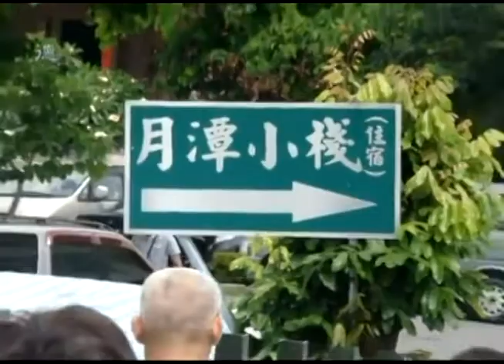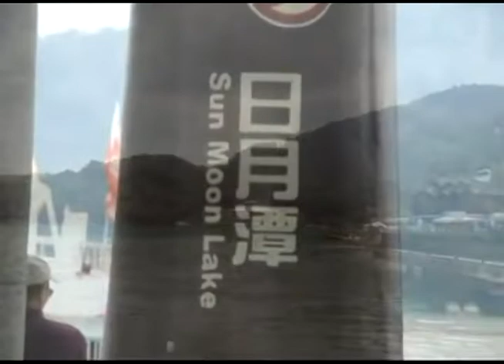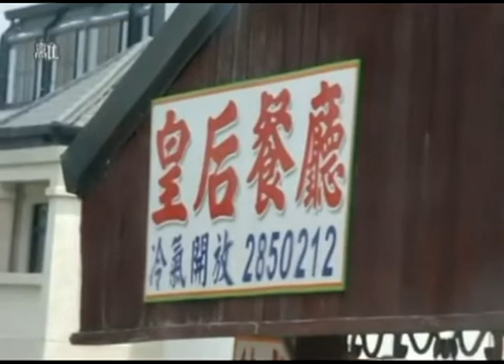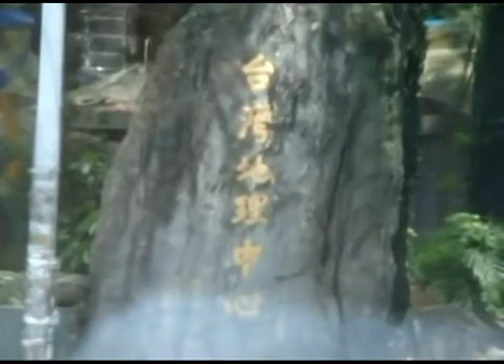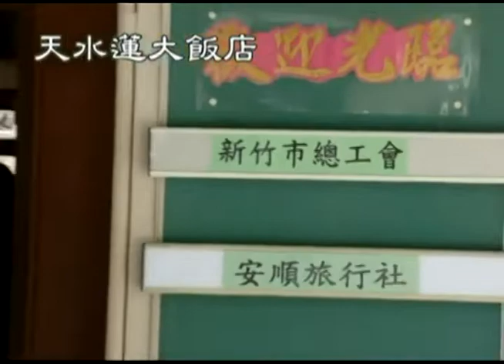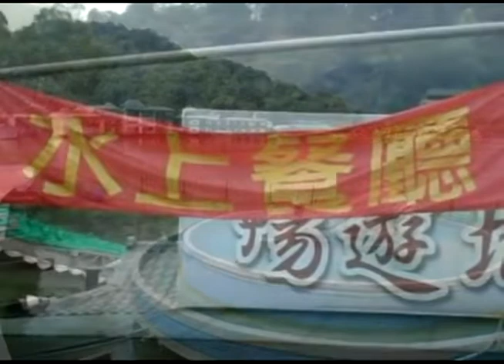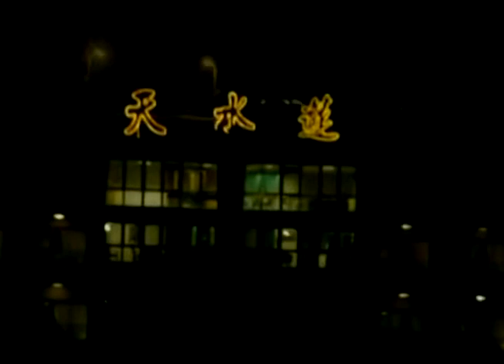新竹市總工會100年度第四期Day1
新竹市總工會→國道三→清水服務區→日月潭(德化社、文武廟)→前往埔里 新竹市總工會→國道三→清水服務區→日月潭(德化社、文武廟)→埔里→四季料理餐廳(午餐→鯉魚潭風景區→天水蓮大飯店(勞工教育)→水上餐廳(晚餐)→天泉溫泉會館(Spa)